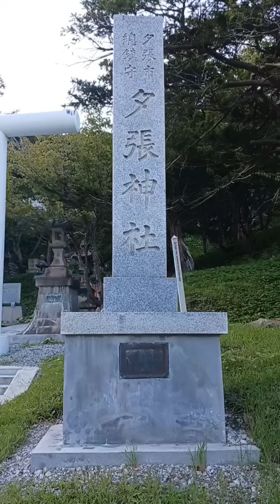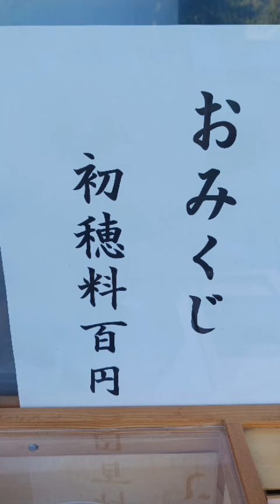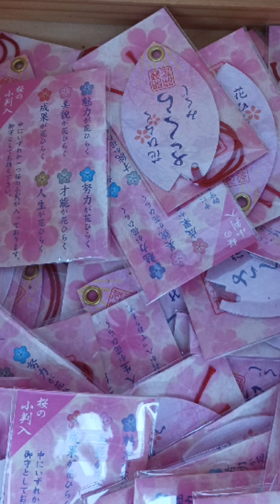北海道夕張市の夕張神社を紹介してみた！✨北海道